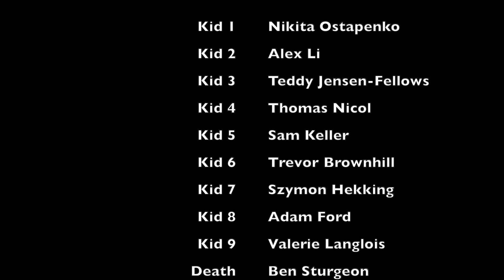Any Final Regrets?